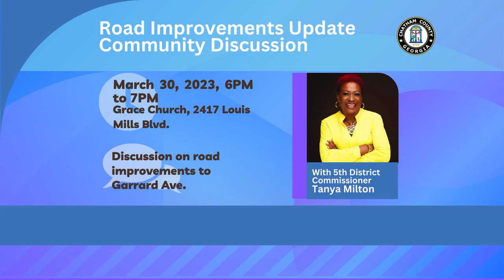Garrard Ave. Road Improvements Community Meeting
Chatham County Commissioner Tanya Milton hosts community meeting to discuss road improvements to Garrard Ave.